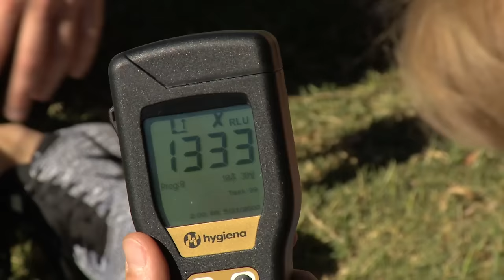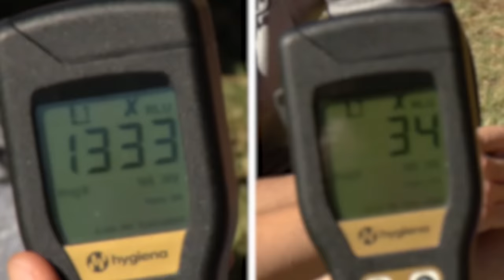Copper athletic equipment comparison test